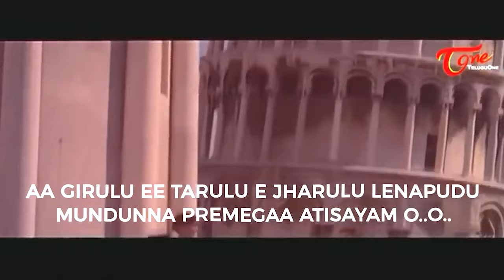Handsome Hero Prashant Birthday Special | Telugu Musical hit Movie Songs Jukebox | Old Telugu Songs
Yesteryear Handsome Hero " Prashant " Birthday Special, Telugu All time Movie Musical hit Songs Jukebox